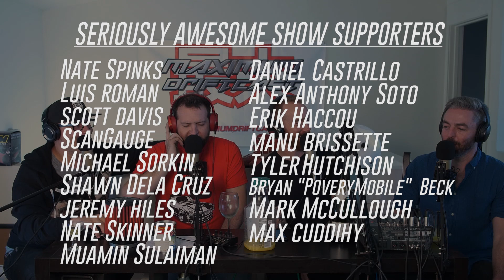48 - MAXIMUM Driftcast: Facts with Forsberg (with guest host Chris Forsberg)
Created and hosted by Corey Hosford, Paco Ibarra, and Sam Nalven.